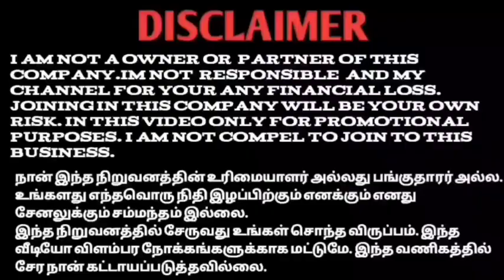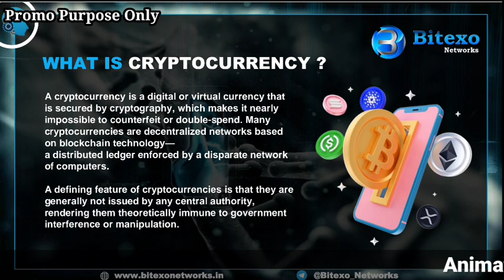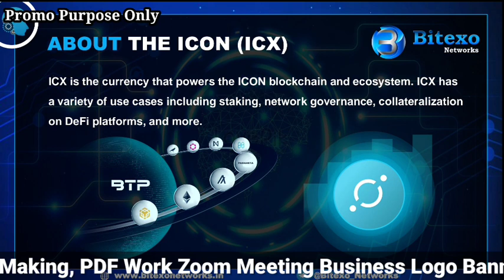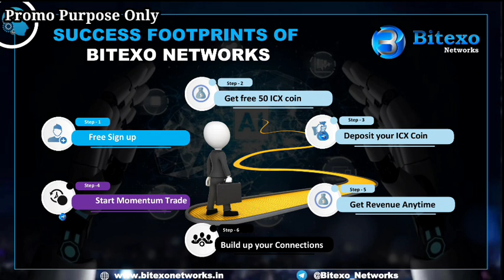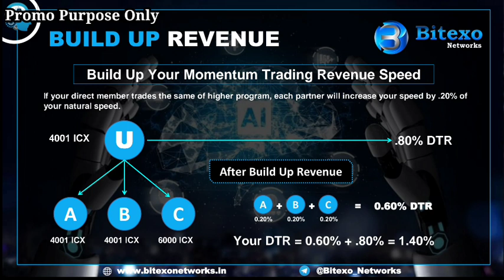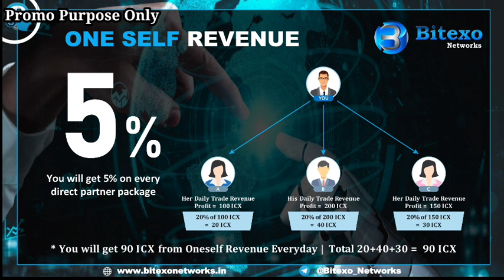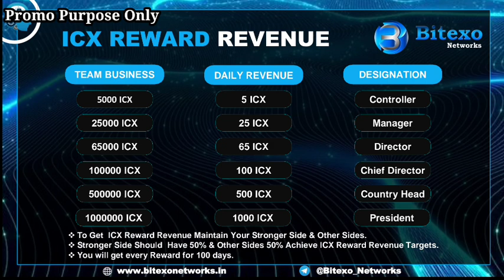Bitexo Networks full business plan in Telugu || 9500819596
More information call or WhatsApp- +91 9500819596

YouTube promotion
PDF work